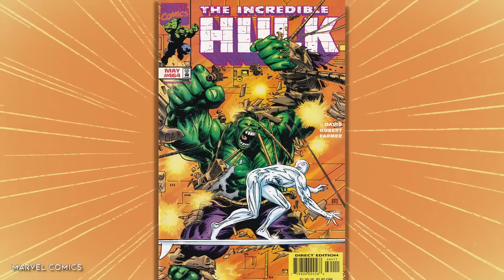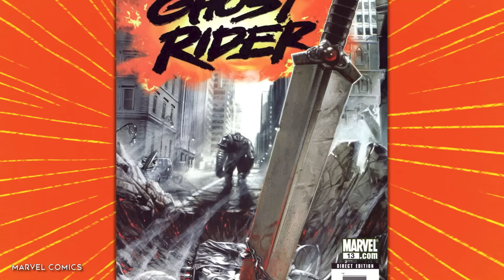10 Marvel Characters The Hulk Has Never Beat In A Fight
Bruce Banner’s alter ego  is one of the strongest characters in all of Marvel. His true power is close to limitless as he’ll always become stronger the angrier he gets. And trust me, there’s a lot to be angry about in the Marvel universe so his rage knows no bounds! But just because the big green rage monster is nearly unbeatable, it doesn’t mean he hasn’t been beaten. In fact, there are a good amount of Marvel Characters that our favorite green Avenger has never been able to defeat! Just who are these characters and why did Hulk lose or continue to lose to them? Well that’s what I want to discuss today!

Like yes we know that the Other Guy got absolutely wrecked by The Mad Titan at the beginning of Infinity War and that made him so scared that he didn’t want to come out to fight at the end of the movie, but the comic version of the big guy hasn’t had much better luck when facing the purple villain in the comics. Usually it’s because The Mad Titan is rocking some powerful artifact of some kind that puts Bruce Banner and his alter ego in their place. But what about other characters? Well besides one super lucky encounter, Silver Surfer has always been someone that can deliver a serious beatdown and hopefully we get to see these two interact at some point in the MCU’s future. Even though the green rage monster has won a few times over Wolverine, it can be said that he’s never beaten Old Man Logan before which is interesting. Oh and of course this list will include Sentry, who’s a hero that fans have been clamoring to see in the MCU for a while now.

So join me as we discuss the biggest characters our favorite rage monster has never beaten in today’s jam-packed video! Let’s get started.

Chapters:
00:00 Intro
00:33 Thanos
02:52 Silver Surfer
04:37 Sentry
06:06 Zeus
07:47 Batman
09:24 Old Man Logan
10:38 Hyperion
12:07 Havoc
13:17 Dark Carnage
14:08 Ghost Rider

Written by: Jacoby Bancroft
Narrated by: Jacoby Bancroft
Edited by: Ben Bromley